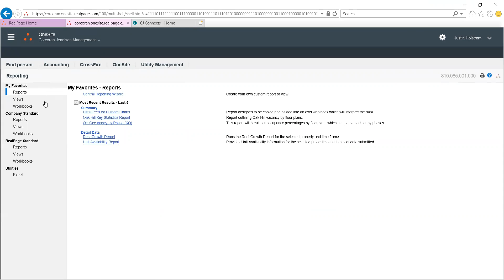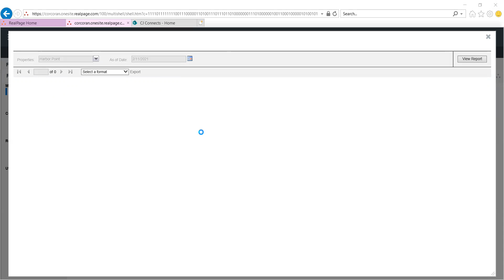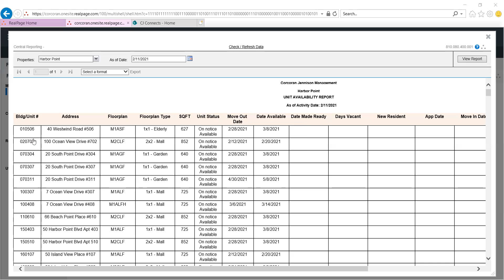Central Reporting Custom Availability Report Generation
Run a customized availability Report through Central Reporting.